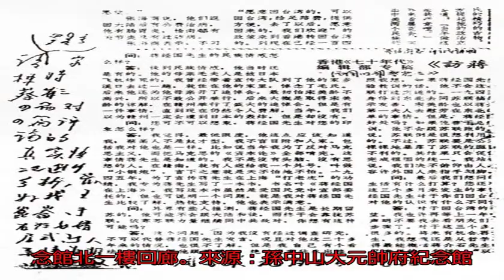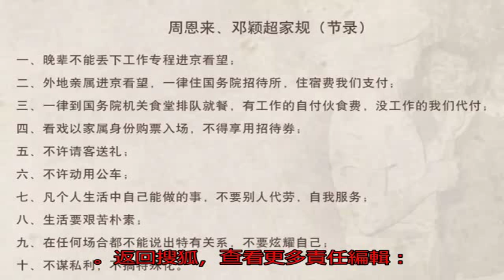重磅！周恩來誕辰120周年，帥府推出《人民公仆周恩來》展覽_一生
原標題：重磅！周恩來...